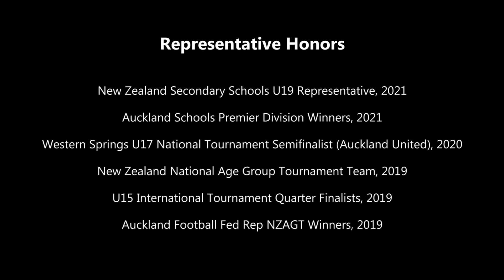Will Gregory (CB, RB, LB) I FALL 2022 RECRUIT I NEW ZEALAND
Will Gregory

Position: CB/RB/LB
Foot: Both - Right Dominant
DOB: 18 February 2004
Height: 6'1"
Weight: 165 lbs

Music in this video
First song: Red Hot Chili Peppers - Can't Stop
Second song: Kid Cudi - Sad People